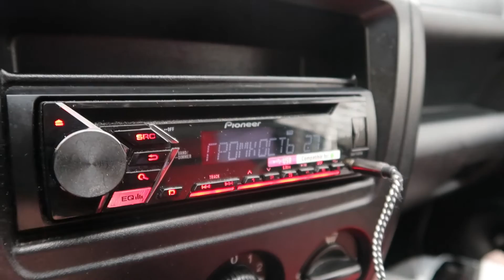VLOG: День 3 🏡 Поговорим о котиках☺ сходила к бровисту ✍ 07.04.2021